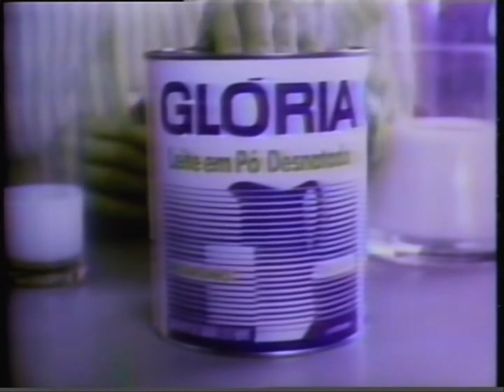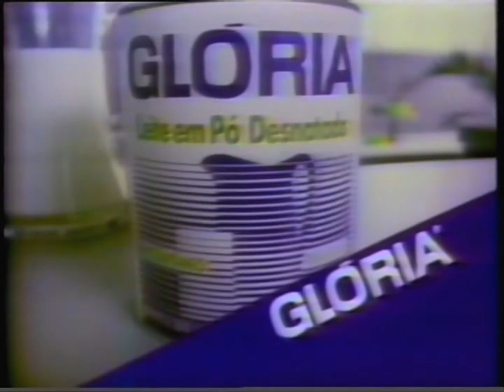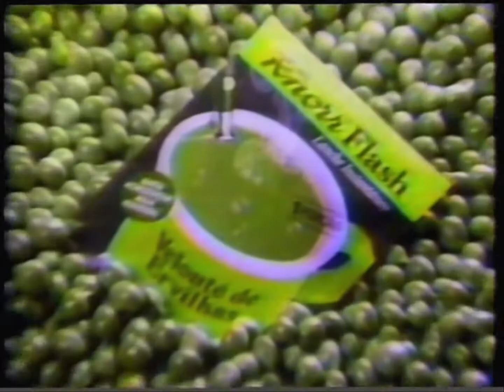Intervalo: Tela Quente - Globo/SP (14/03/1988) [4]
Intervalo comercial da Tela Quente com o filme "Os Caçadores da Arca Perdida" pela Globo/SP em 14 de março de 1988:

0:03 - Chamada: Jornal da Globo (Globo)
0:52 - St. Raphael Blanc
1:23 - Chipits (Nabisco)
1:53 - Du Loren
2:08 - Mappin (com César Filho)
2:22 - Etapa
2:37 - Leite em Pó Glória
3:07 - Oesp (Telesp)
3:38 - Colomba Pascal (Bauducco)
4:08 - Jumbo Eletro
4:23 - Knorr Flash
4:53 - Orloff
5:23 - Lojas Cem
5:38 - Chamada: Tela Quente - "Rocky III" (Globo)
6:04 - Patrocínio: Tela Quente (Volkswagen)

Gravação do acervo de Danilo Rodrigues.